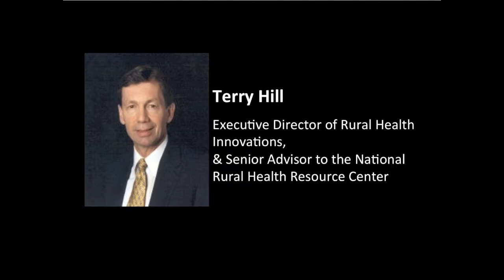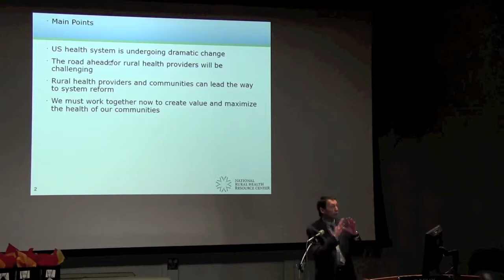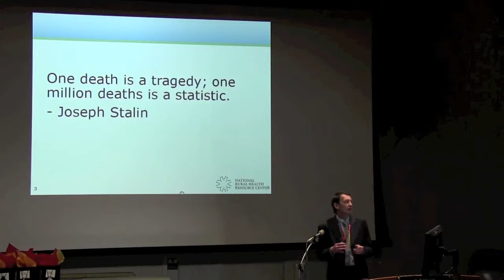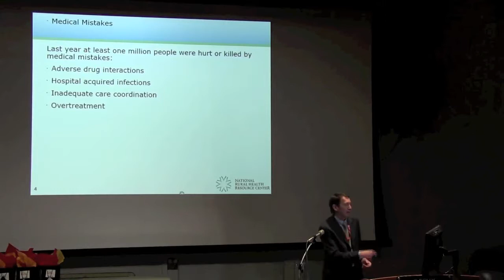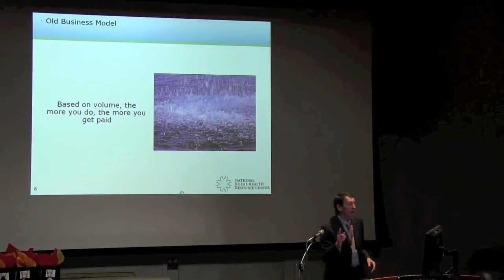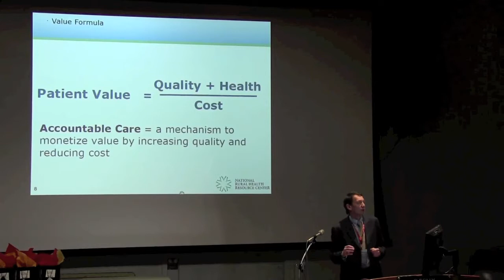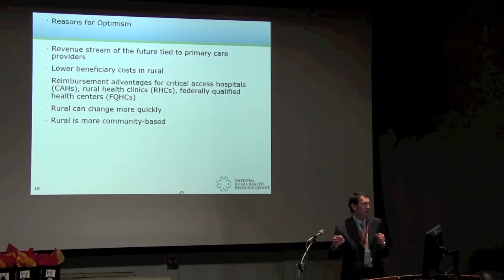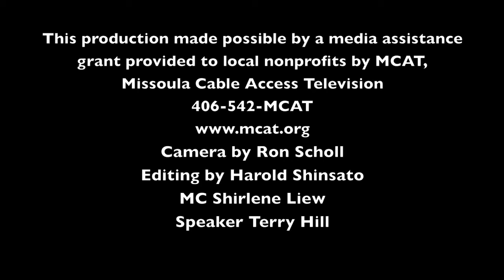Ignite Rural Medicine - Terry Hill's Opening Keynote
The Rural Road to Value and Population Health - Hacking Rural Medicine opening keynote by Terry Hill.

At the Hacking Rural Medicine event on the Missoula campus of the Unversity of Montana - Terry Hill, the Executive Director of Rural Health Innovations & Founder and Senior Advisor to the National Rural Health Resource Center, kicked off the event with the opening keynote Friday March 20, 2015.